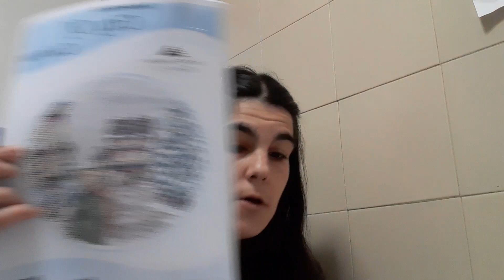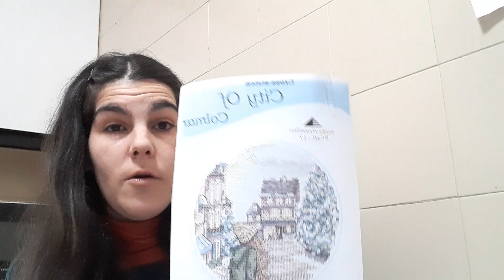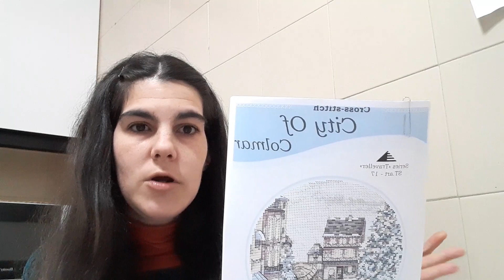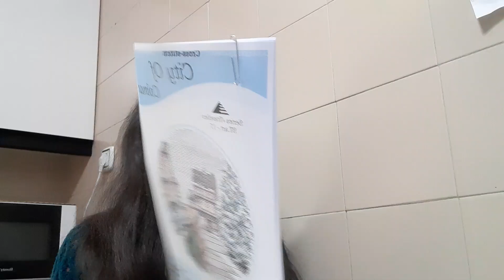Aclaración error graficos mybobbin y colaboraciones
Mi enlace  de afiliacion de mybobbin